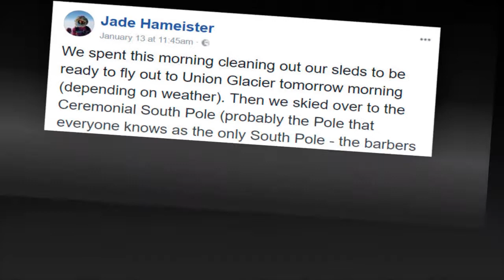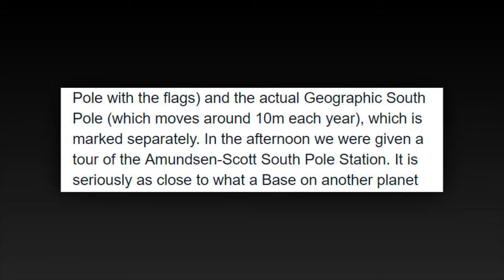Sexist Internet Trolls Tell This 16 Year Old Explorer To “Go Make A Sandwich”, Her Comeback Is Epic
16-year-old Australian skier Jade Hameister is the coolest teen. After a grueling 37-day trip through the Antarctic, she became the youngest person to complete the Polar Hat Trick, which includes traversing the North Pole, South Pole, and Greenland ice sheet. Not only that, she schooled her trolls in a way they will never forget.

A couple of years ago, Hameister gave a TEDx talk, explaining her journey towards the Polar Hat Trick and encouraging other young women to follow their dreams. And even though she had already skied to the North Pole at the time, her accomplishments didn’t stop trolls from bombarding her with sexist remarks. One of the most popular ones was “make me a sandwich.” And on January 13th this year, after her biggest life goal yet, Hameister did just that.

After the talk, Jade skied unassisted across the Greenland icecap in 2017, completing the second part of her hat trick. To reach the South Pole, she pulled a 220-pound sled for 373 miles across Antarctica.

There, she took a photo at the Ceremonial South Pole while holding a plate. “I made you a sandwich (ham & cheese),” Jade addressed the trolls. “Now ski to the South Pole and you can eat it.”

“These past couple of years have been filled with crazy new experiences,” the explorer wrote. “Experiences that have transformed me and my soul. New pins on my map, new smells, new tastes, new friends, new cultures and a new mindset. I’ve pushed myself past what I once thought were my boundaries and challenged what other people once thought was possible for young women in particular.”...